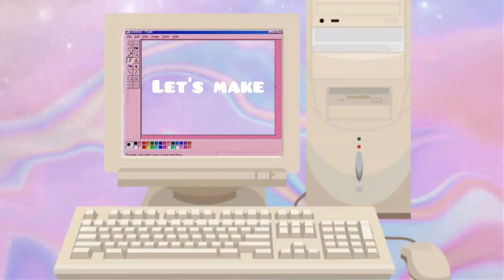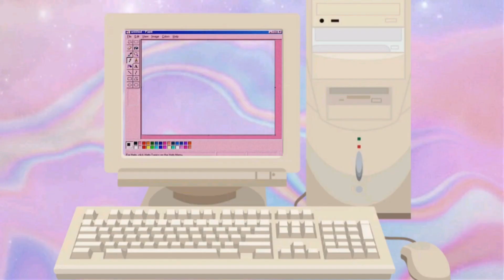Cowrie shell Bracelet 🐚 | @Bisnupriya_Mahato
handmade Cowrie shell Bracelet ,
bracelet making idea.

my Instagram account is @bisnupriyamahato0911